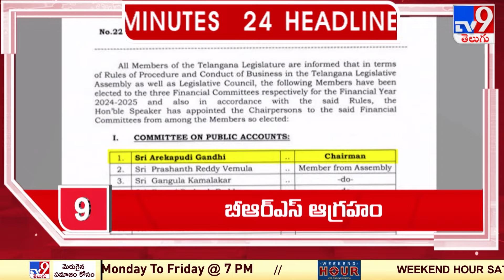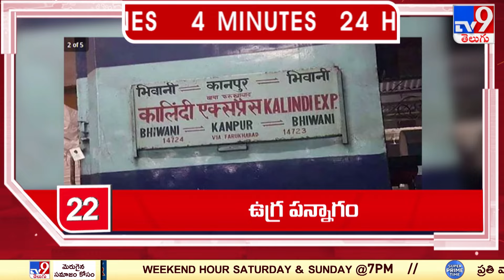4 Minutes 24 Headlines | 8 AM | 10-09-2024 - TV9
4 Minutes 24 Headlines | 8 AM | 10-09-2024 - TV9